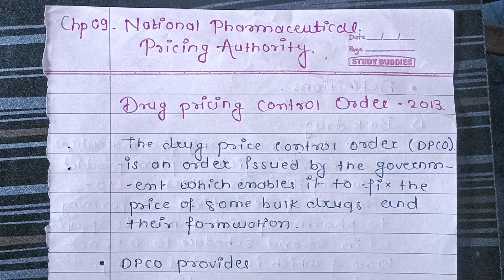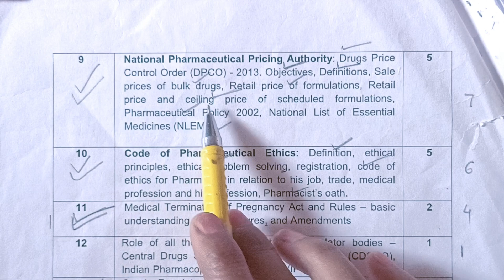national pharmaceutical pricing authority || d pharma 2nd year || Part 1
national pharmaceutical pricing authority

national pharmaceutical pricing authority (nppa)

national pharmaceutical pricing authorities

drug price control order 1995

drug prices control order (dpco)

drugs and price control order 2013

drug price control order

drug price control order 2013

drugs and price control

drug price control in hindi